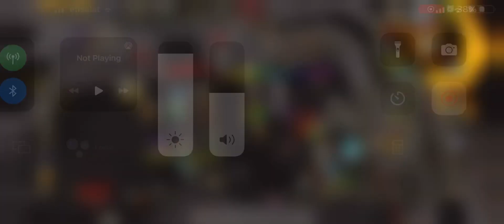Bounty crate amazed me